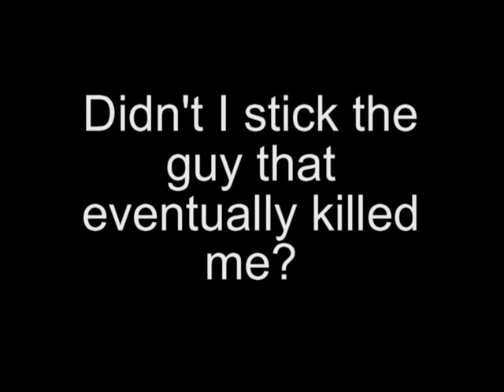Weird Moments In Halo 3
3 Moments in Halo 3 that happened to me that really suck...